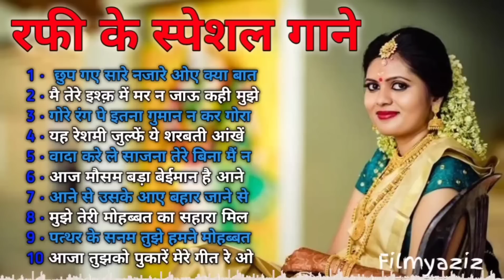रफी के स्पेशल गाने || Filmi Gane latamangeshkar mohammedrafi Songs#music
Mahendra Kapoor Hit Song | HE% HYe fsz tia | Old is Gold
पुराने_प्यार_भरे_गाने सदाबहार_पुराने_गाने Hemamalinsongsi सुनेहरे_बॉलीवुड_के_गाने , सदाबहार_हिंदी_पुराने_गाने
बॉलीवुड_हिट_सोंग्स
Lata_mangeskar
mohamad_rafi
kishor_kumar
ke_gaane
हिंदी_युगल_गीत
70s_80s_90s_Sadabahar_gaane
सदाबहार_हिंदी_गाने_हिट_हिंदी_गाने

OLD IS GOLD | Old Hindi Songs |fst yert tta| Lata
mangeshkar | Mohammad Rafi | Kishore Kumar

01. मैं हूं खुशरंग हीना
02. देर ना हो जाए कहीं देर
03. सुन साहिबा सुन प्यार
04. मैं देर करता नहीं
05. ये गलियां ये चोबारा
06. भंवरे ने खिलाया फूल
07. मोहब्बत है क्या चीज़
08. पर्वत के उस पार